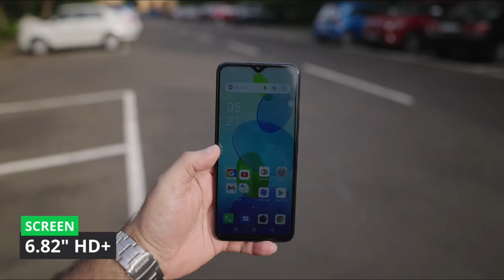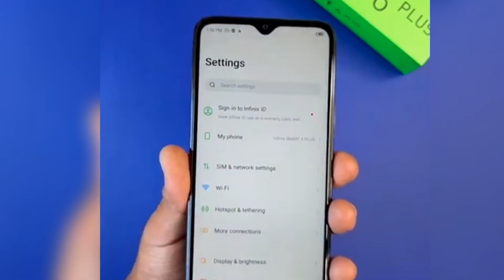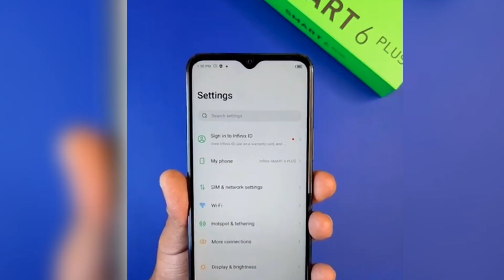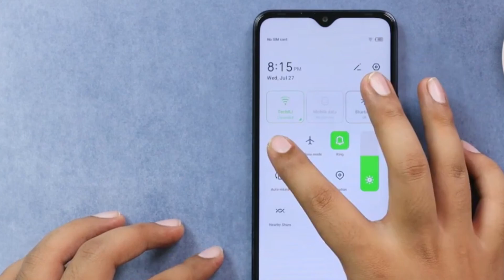Infinix Smart 6 Plus | ৭ হাজারে 6GB RAM😱 | কিভাবে সম্ভব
this video i discussed infinix smart 6 plus bangla review. infinix smart 6 plus price in bangladesh. infinix smart 6 plus unboxing.
infinix smart 6 plus review.